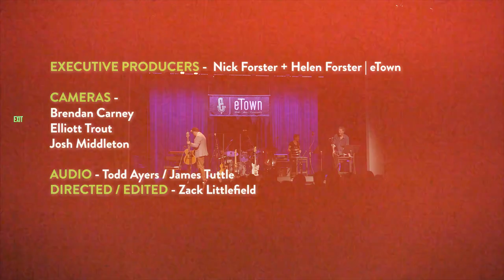Ron Sexsmith - "You Don't Wanna Hear it" (live on eTown)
Canadian musician and songwriter Ron Sexsmith performs his song "You Don't Wanna Hear it" during a recent taping of eTown's radio variety show and podcast.